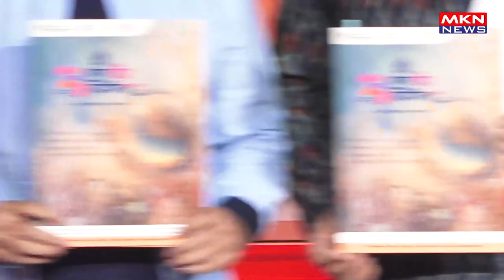PANKAJ TRIPATHI ATTEND BHARAT RANG MAHOTSAV 2024 AT MUKTI CULTURAL HUB 05